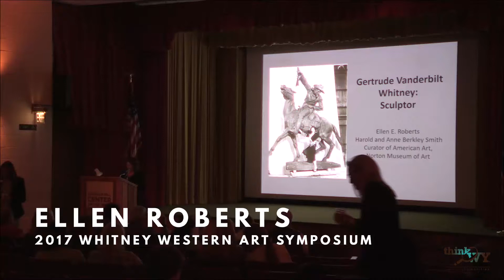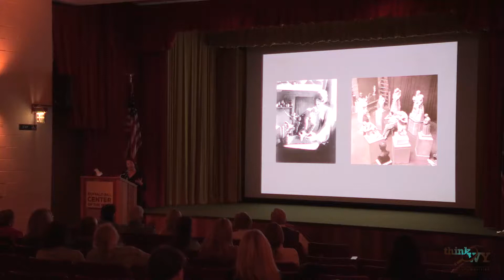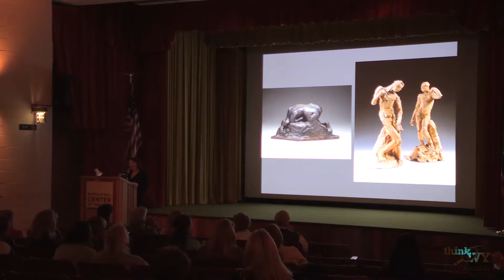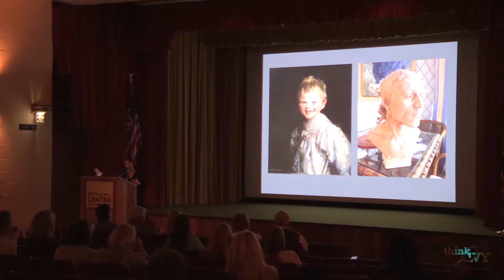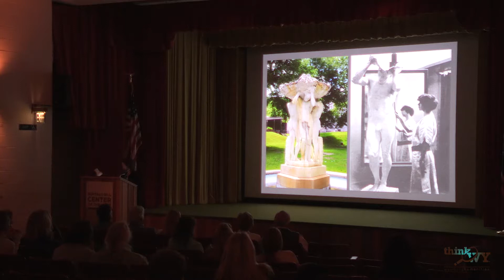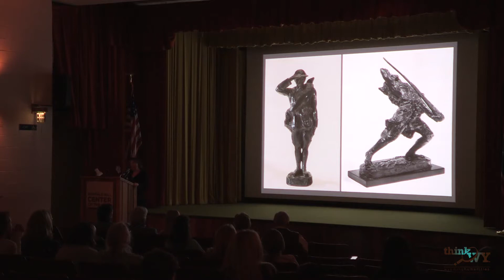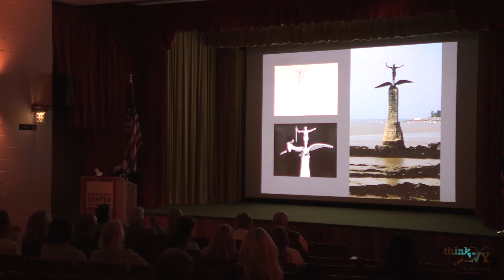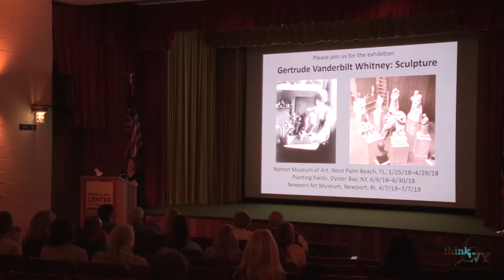Ellen Roberts: Forged & Founded Western Sculpture Symposium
Gertrude Vanderbilt Whitney is best known for her role as an art patron and the founder of New York’s Whitney Museum of American Art. Yet she also had a significant career as a sculptor, exhibiting throughout the United States and Europe and receiving major commissions and prizes. This lecture will examine Whitney as an artist, tracing the important role sculpture played in her life, the popularity of her public commissions, and the power of her more private depictions of her family, friends, and scenes from World War I. Whitney’s gender, wealth, and preference for Realism all caused her artistic reputation to diminish after her death in 1942. The captivating nature of her sculpture and her contemporaries’ admiration for it make it now time to reassess her art.

Presentation from the Forged & Founded Western Sculpture Symposium. Whitney Western Art Museum, Cody, Wyoming.